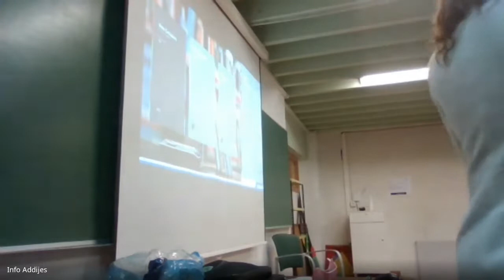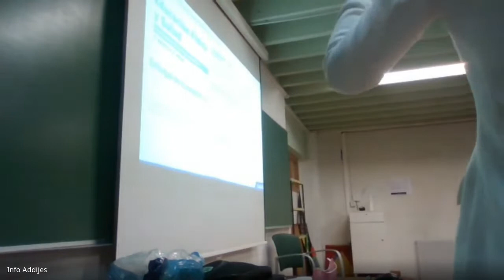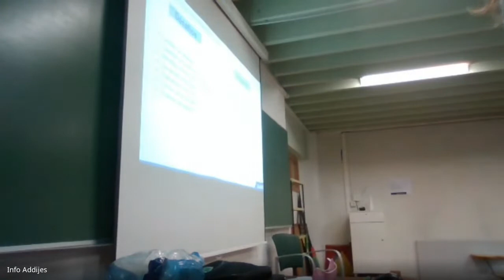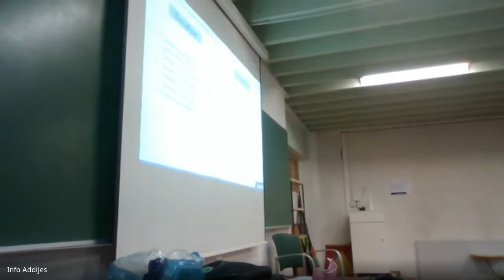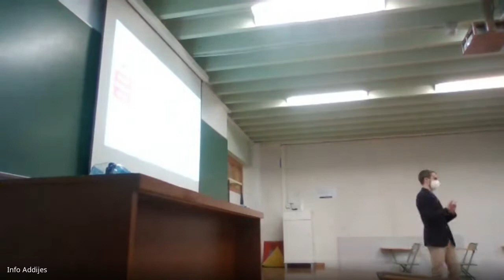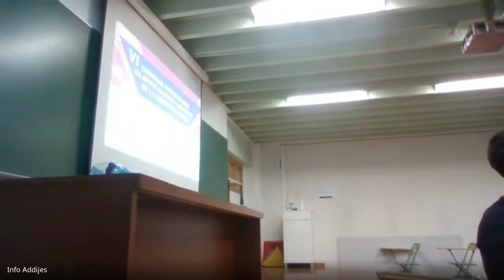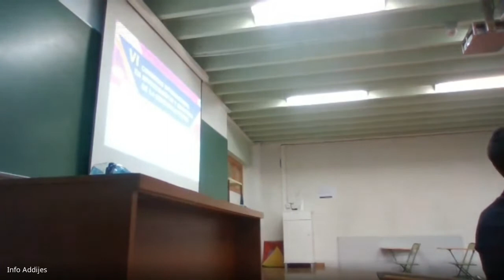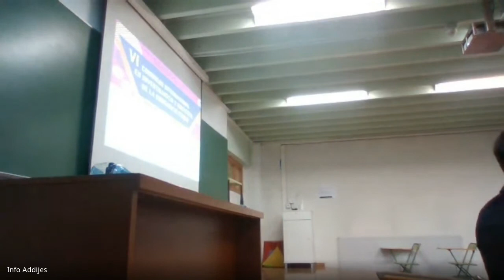Mesa redonda 3 Tendencias actuales en Educación Física - Congreso Addijes 2022